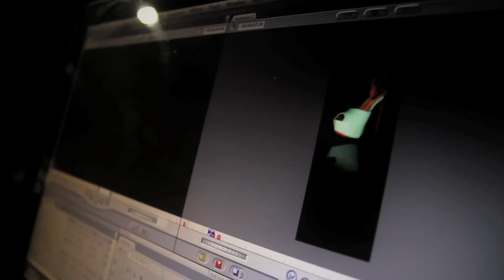By Mare Shoes Fashion Show | II Anniversary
Production
BY MARE SHOES

Designer
MARIA DEL MAR ESPINAL

Brand Manager / Art Direction
STEFANIA SPINELLI

Video Mapping
Pedro García Pantaleón

Video LedFloor
Visual Max Producciones

Models Agency
MD International Models Agency
Now Agency

Edition
Knox Harrington

Music
Tim Green Krunder T.w.i.c.e. Mix

Thanks to SANDRA SÁEZ y PALOMA BLANCO and thanks to everyone who believed in us and supported us along the way.

Official Stores
. c/ General Díaz Porlier 19
  28001 - Madrid (Spain)

. c/ Augusto Figueroa 12
  28004 - Madrid (Spain)